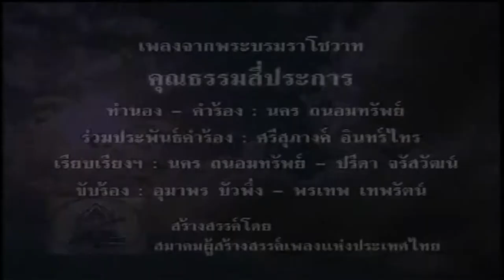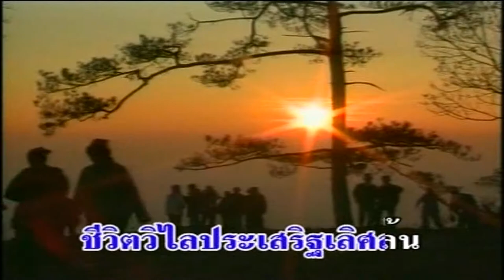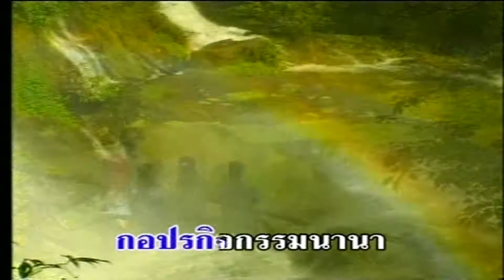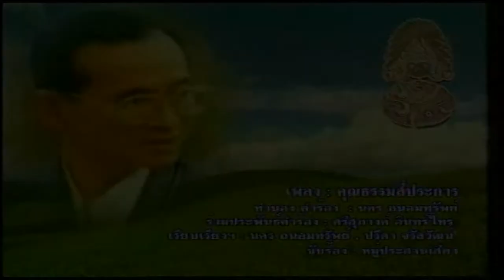บทเพลงรำลึกพ่อหลวง รัชกาลที่ 9 ชุด พ่อแห่งชาติ - คุณธรรมสี่ประการ HD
เพลง คุณธรรมสี่ประการ